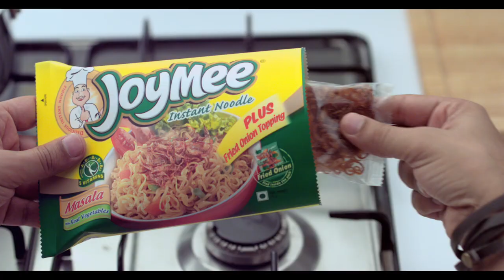Joymee Instant Noodles with Yummion 35sec (India, 2015)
Surely More Delicious.